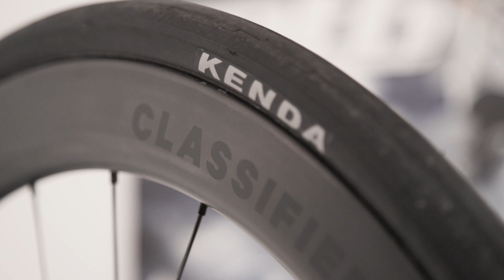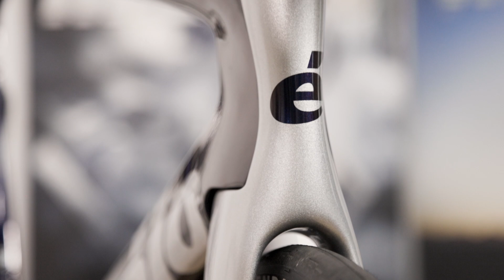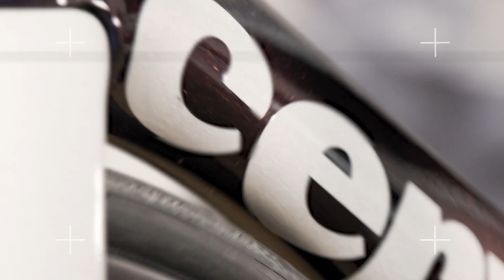Probamos el sistema Classified Powershift en una Cervélo S5 🔥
Ya os explicamos como funcionaba el sistema Classified Powershift al detalle y hoy os contamos las sensaciones de nuestro compañero Daniel Hernández tras probarlo en una Cervélo S5.

Se trata de una mezcla explosiva y muy "top". Sin duda, este es un bikecheck de lujo 😀

También puedes echar un vistazo al test de la Cervélo S5 en su configuración original